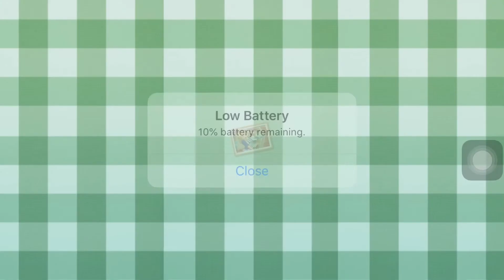Matchington Mansion Level 3893